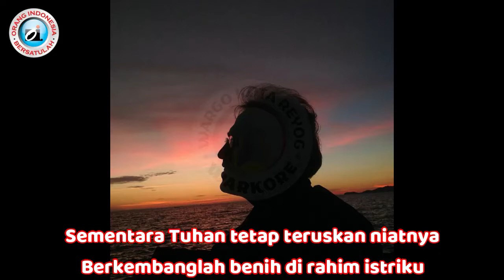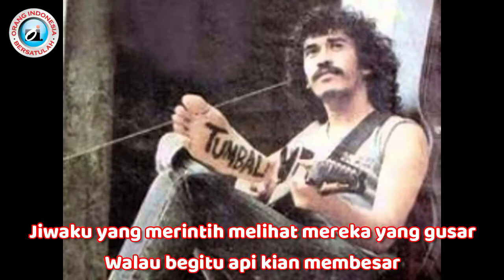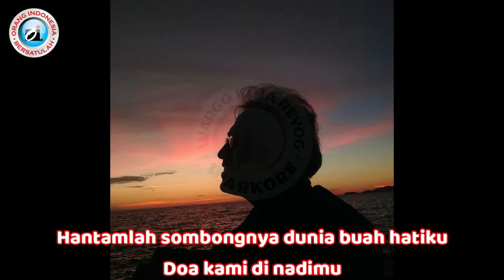Annisa - Iwan Fals \\ Lagu Tidak Beredar Iwan Fals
Lagu annisa merupakan lagu yang diciptakan iwan fals pada waktu anaknya yang ke dua masih dalam kandungan yang diberi nama Annisa Cikal Rambu Basae.

There is no content like images, music & clips created / owned by us. This content is purely fan-made.